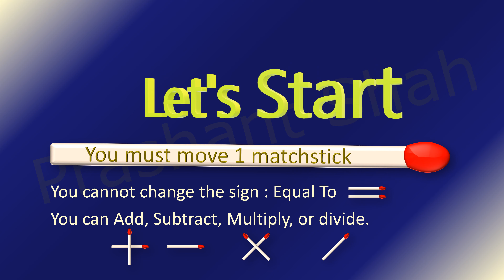Matchstick Puzzle 5+4=6